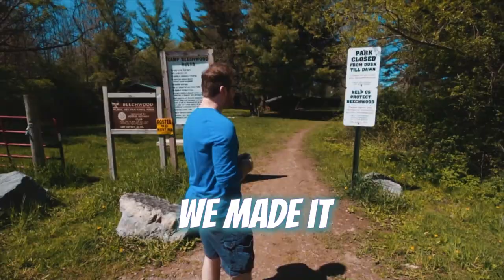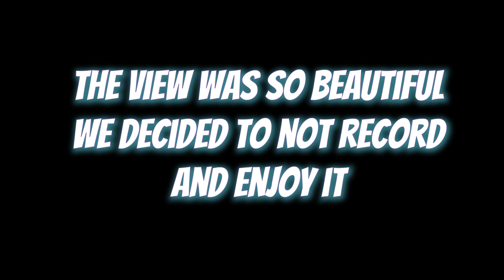2020 vlog 3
Songs: @quadecaX8